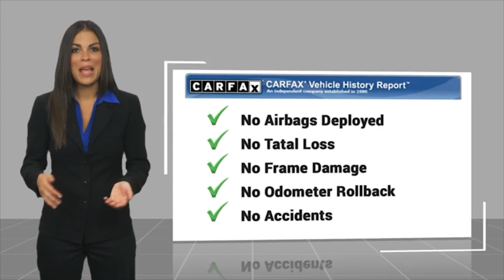2020 Land Rover Range Rover Velar RA14471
2020 Land Rover Range Rover Velar P250 R-DYNAMIC S

1271 S. Auto Center Dr.

2020 Land Rover Range Rover Velar Narvik Black 8-Speed Automatic 2.0L I4 Turbocharged DOHC 16V LEV3-SULEV30 247hp ***BLUETOOTH WIRELESS / HANDS FREE***, ***USB PORTS***, ***MOONROOF / SUINROOF***, ***NAVIGATION / GPS***, ***BACK UP CAMERA***, ***PUSH BUTTON IGNITION***, ***HEATED FRONT SEATS***, ***CLEAN CARFAX***, ***ONE OWNER CARFAX***, LEATHER . 21/27 City/Highway MPG CARFAX One-Owner. Clean CARFAX. Financing available on approved credit. Trade-ins accepted. Subject to prior sale. All Pricing and Advertised Prices for any/all vehicles offered for sale does not include dealer installed accessories which can be purchased for an additional cost. No sales to Dealers, Brokers or Exporters. For out of state purchase, customers must be present to purchase. If shipping is required, dealership must facilitate; no exceptions. Prices are plus government fees and taxes, any finance charges, $85 documentary fee, $29 electronic registration fee, any emission testing charge and $1.75 per new tire state tire fee. We make every effort to provide accurate information, but please verify before purchasing. Images, prices, and options shown, including vehicle color, trim, options, pricing and other specifications are subject to availability, incentive offerings, current pricing and credit worthiness. Images are for illustrative purposes only.